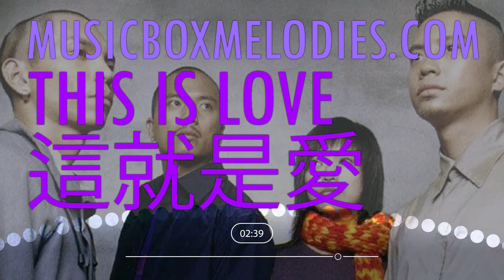This is love (Music Box Version) by IPIS 這就是愛 - 蟑螂